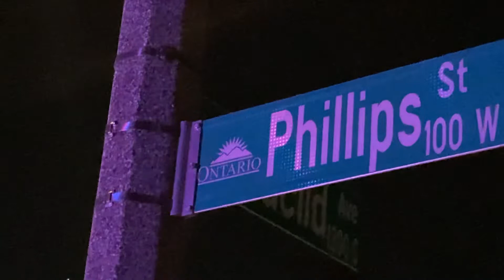2 CAR ACCIDENT IN ONTARIO CALIFORNIA ON EUCLID AVE & PHILIPS AVE 02/26/2022